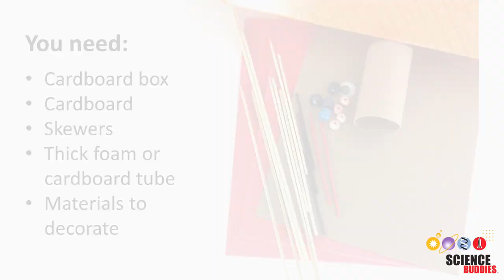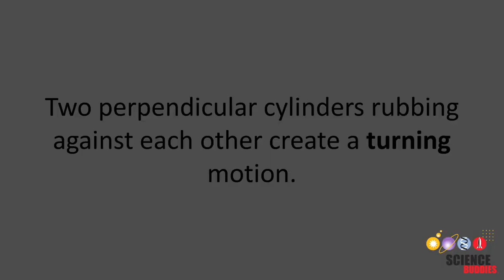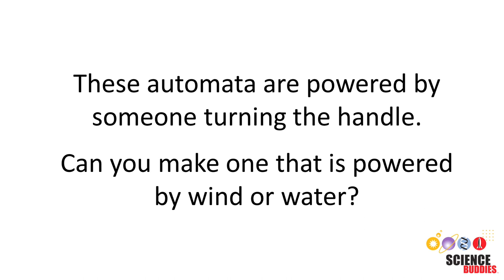Design and Make Automata | STEM Activity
If you wonder what motions you can make in automata, this is video is for you! For detailed instructions on how to make the caterpillar automaton,